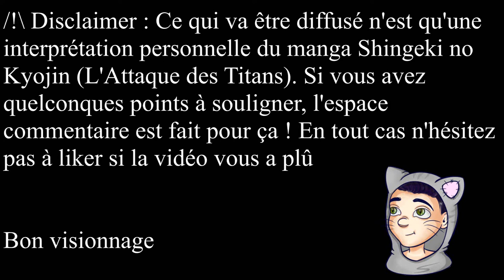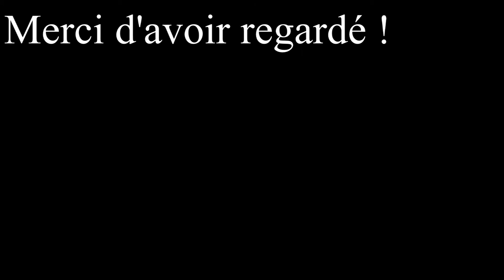LES DOUTES DE REINER ! - Blood'Avis N°2 - Shingeki no Kyojin // PAS DE SPOILS MANGA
Et nouvelle vidéo ! Toujours dans le même format que la vidéo précédente mais cette fois tournée autour du personnage de Reiner dans l'Attaque des TItans.
Et autant pour le cas de Naruto, il s'agissait plus d'expliquer mon opinion sur une vision de la fin, autant dans le cas présent, il s'agira de parler du personnage et de son évolution au cours des 4 premières saisons de l'anime (tout ce dont je parle sont des événements des saisons de l'anime, il faut cependant avoir vu au moins les 7 premiers épisodes de la saison 4 pour être safe niveau spoil xD
J'espère en tout cas que ça va vous plaire !